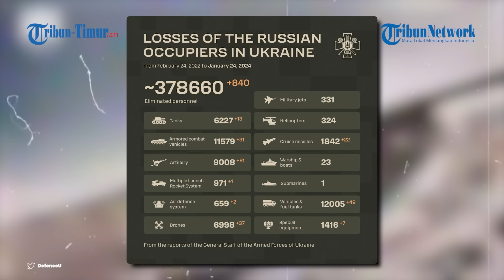UPDATE HARI KE-700 Perang Rusia vs Ukraina, Momen Kelompok Militer Ukraina Dihantam Drone FPV Rusia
TRIBUN-TIMUR.COM - Update terbaru perang Rusia vs Ukraina hari ke-700, 24 Januari 2024.

00:00 Opening
00:16 Kelompok Militer Rusia Kembali Andalkan Drone FPV Eliminir Tentara Ukraina
02:20 Militer Rusia Gempur Habis-habisan Musuh dengan Mortir Self-Propelled 2S4 ‘Tulpan’
04:12 Demi Dukung Kinerja Prajurit, Spesialis Logistik Rusia Berikan Fasilitas Ini
05:45 Prajurit Ukraina Hancurkan Tank Rusia 2C1 ‘Carnation’, VIRAL!!

Narator: Memet dan Nurul Arifah S. Torro (Mahasiswa Magang Universitas Hasanuddin)
VP: Asrul
(TRIBUN-TIMUR.COM)